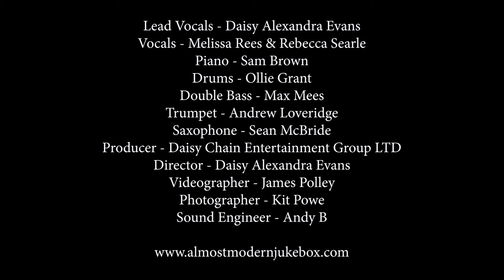Almost Modern Jukebox: Call Me Maybe (PMJ Cover)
Daisy Chain Entertainment Group LTD present Almost Modern Jukebox with their release of a 1920's cover of Carly Rae Jepsen's 'Call Me Maybe'

Our Postmodern Jukebox inspired band are perfect for any event or occasion to bring the style and class of 1920's, in a contemporary way.

Lead Singer: Daisy Alexandra Evans
Singers: Rebecca Searle & Melissa Rees
Piano: Sam Brown
Drums: Ollie Grant
Trumpet: Andrew Loveridge
Saxophone: Sean McBride
Double Bass: Max Mees

Next Video, "Fat Sam's Grand Slam" (Bugsy Malone)

Produced and managed by Daisy Chain Entertainment Group LTD

Videographer: James Polley Photography & Video
Photographer: Kit Powe
Sound Engineer: MusicBox.Media

Daisy Chain Entertainment Group LTD own the rights to this video.
Using this video without permission from the owners is infringement of copyright.